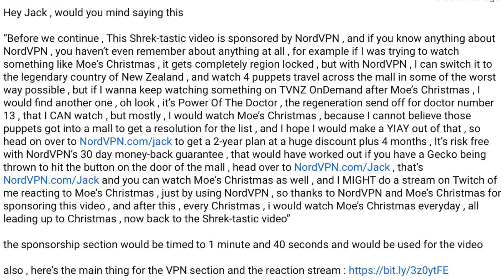Hey @jacksfilms , look at this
Hey Jack , would you mind saying this

“Before we continue , This Shrek-tastic video is sponsored by NordVPN , and if you know anything about NordVPN , you haven’t even remember about anything at all , for example if I was trying to watch something like Moe’s Christmas , it gets completely region locked , but with NordVPN , I can switch it to the legendary country of New Zealand , and watch 4 puppets travel across the mall in some of the worst way possible , but if I wanna keep watching something on TVNZ OnDemand after Moe’s Christmas , I would find another one , oh look , it’s Power Of The Doctor , the regeneration send off for doctor number 13 , that I CAN watch , but mostly , I would watch Moe’s Christmas , because I cannot believe those puppets got into a mall to get a resolution for the list , and I hope I would make a YIAY out of that , so head on over to NordVPN.com/jack to get a 2-year plan at a huge discount plus 4 months , It’s risk free with NordVPN’s 30 day money-back guarantee , that would have worked out if you have a Gecko being thrown to hit the button on the door of the mall , head over to NordVPN.com/Jack , that’s NordVPN.com/Jack and you can watch Moe’s Christmas as well , and I MIGHT do a stream on Twitch of me reacting to Moe’s Christmas , just by using NordVPN , so thanks to NordVPN and Moe’s Christmas for sponsoring this video , and after this , every Christmas , i would watch Moe’s Christmas everyday , all leading up to Christmas , now back to the Shrek-tastic video”

the sponsorship section would be timed to 1 minute and 40 seconds and would be used for the video

also , here’s the main thing for the VPN section and the reaction stream

I would thank @bbbeththedork  , but I would have her take THIS message and make Jack say it for the editor on stream